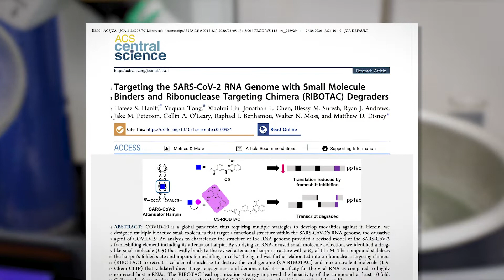Breaking COVID-19’s ‘clutch’ to stop its spread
Scripps Research chemist Matthew Disney, PhD, and colleagues have created drug-like compounds that, in human cell studies, bind and destroy the pandemic coronavirus’ so-called “frameshifting element” to stop the virus from replicating. The frameshifter is a clutch-like device the virus needs to generate new copies of itself after infecting cells.
“Our concept was to develop lead medicines capable of breaking COVID-19’s clutch,” Disney says. “It doesn’t allow the shifting of gears.”
Viruses spread by entering cells and then using the cells’ protein-building machinery to churn out new infectious copies. Their genetic material must be compact and efficient to make it into the cells.
The pandemic coronavirus stays small by having one string of genetic material encode multiple proteins needed to assemble new virus. A clutch-like frameshifting element forces the cells’ protein-building engines, called ribosomes, to pause, slip to a different gear, or reading frame, and then restart protein assembly anew, thus producing different protein from the same sequence.
But making a medicine able to stop the process is far from simple. The virus that causes COVID-19 encodes its genetic sequence in RNA, chemical cousin of DNA. It has historically been very difficult to bind RNA with orally administered medicines, but Disney’s group has been developing and refining tools to do so over more than a decade.
The scientists’ report, titled “Targeting the SARS-CoV‑2 RNA Genome with Small Molecule Binders and Ribonuclease Targeting Chimera (RIBOTAC) Degraders,” appears Sept. 30 in the journal ACS Central Science.
Disney emphasizes this is a first step in a long process of refinement and research that lies ahead. Even so, the results demonstrate the feasibility of directly targeting viral RNA with small-molecule drugs, Disney says. Their study suggests other RNA viral diseases may eventually be treated through this strategy, he adds.
“This is a proof-of-concept study,” Disney says. “We put the frameshifting element into cells and showed that our compound binds the element and degrades it. The next step will be to do this with the whole COVID virus, and then optimize the compound.”
Disney’s team collaborated with Iowa State University Assistant Professor Walter Moss, PhD, to analyze and predict the structure of molecules encoded by the viral genome, in search of its vulnerabilities.
“By coupling our predictive modeling approaches to the tools and technologies developed in the Disney lab, we can rapidly discover druggable elements in RNA,” Moss says. “We’re using these tools not only to accelerate progress toward treatments for COVID-19, but a host of other diseases, as well.”
The scientists zeroed in on the virus’ frameshifting element, in part, because it features a stable hairpin-shaped segment, one that acts like a joystick to control protein-building. Binding the joystick with a drug-like compound should disable its ability to control frameshifting, they predicted. The virus needs all of its proteins to make complete copies, so disturbing the shifter and distorting even one of the proteins should, in theory, stop the virus altogether.
Using a database of RNA-binding chemical entities developed by Disney, they found 26 candidate compounds. Further testing with different variants of the frameshifting structure revealed three candidates that bound them all well, Disney says.
Disney’s team in Jupiter, Florida quickly set about testing the compounds in human cells carrying COVID-19’s frameshifting element. Those tests revealed that one, C5, had the most pronounced effect, in a dose-dependent manner, and did not bind unintended RNA.
They then went further, engineering the C5 compound to carry an RNA editing signal that causes the cell to specifically destroy the viral RNA. With the addition of the RNA editor, “these compounds are designed to basically remove the virus,” Disney says.
Cells need RNA to read DNA and build proteins. Cells have natural process to rid cells of RNA after they are done using them. Disney has chemically harnessed this waste-disposal system to chew up COVID-19 RNA. His system is called RIBOTAC, short for “Ribonuclease Targeting Chimera.”
Adding a RIBOTAC to the C5 anti-COVID compound increases its potency by tenfold, Disney says. Much more work lies ahead for this to become a medicine that makes it to clinical trials.
“We wanted to publish it as soon as possible to show the scientific community that the COVID RNA genome is a druggable target. We have encountered many skeptics who thought one cannot target any RNA with a small molecule,” Disney says. “This is another example that we hope puts RNA at the forefront of modern medicinal science as a drug target.”
The work was funded by the National Institutes of Health (R01 CA249180, and R35 NS116846; as well as NIH/NIGMS grants R00 GM112877 and R01 GM133810.